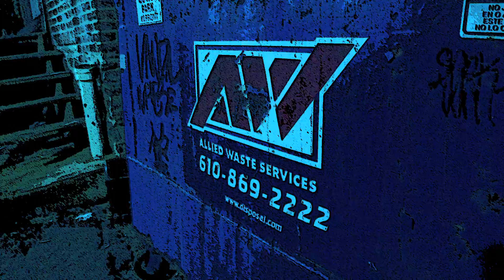Broken City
Steve's final project for his "Intro to New Media" class.

A highly experimental stop-motion film, reminiscent of "Still Test", Broken City explores a vision of urban decay.